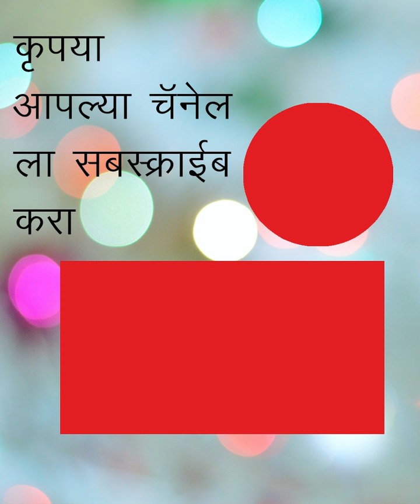आषाढी एकादशी मराठी | Ashadhi Ekadashi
आषाढी एकादशी मराठी